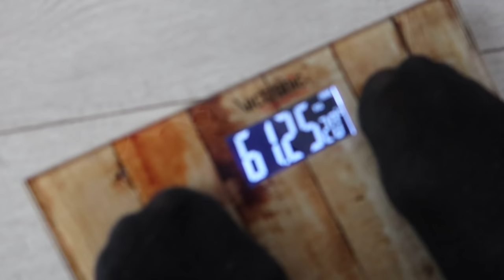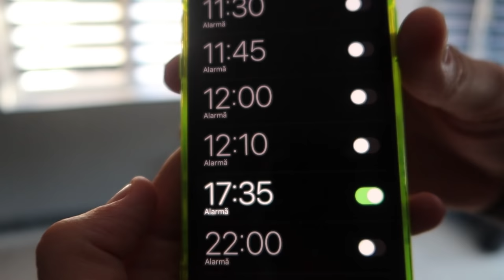CINE SLABESTE MAI MULT IN 1h CASTIGA 1500 DE LEI !!!